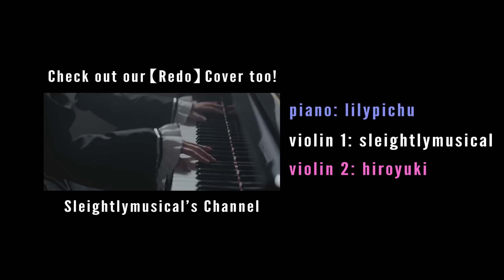【Re:Zero】OP 2 - "Paradisus-Paradoxum" Cover ft. Sleightlymusical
A fun musical project Albert & I thought of, being huge fans of Re:Zero! Special thanks to Alan Chung and Alex Oh for helping us film and Arlene for letting us use her house!!

I looked a little awkward in the light so the angles might have been off, sorry. We also filmed this.. like 9PM to 5AM so most of us were dead by the time we finished filming haha. TwT Hope you guys like it regardless.

Original Song: MYTH&ROID
Arrangement: Albert Chang (sleightlymusical)
Piano: Lily
Violin 1: Albert
Violin 2: Hiroyuki

Audio Production/Video Editing: Albert